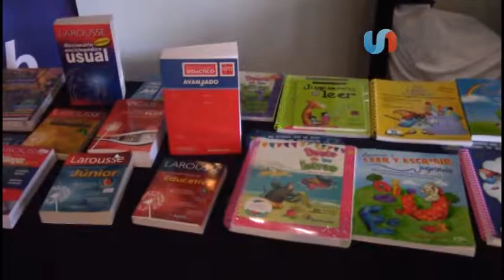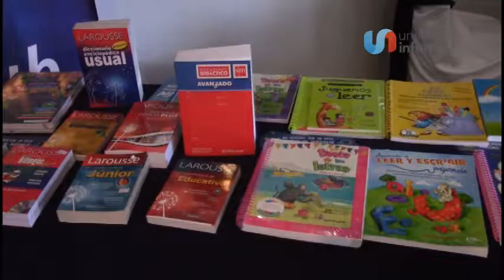Precios de artículos escolares subieron hasta 20%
En vista de que se han registrado incrementos de entre 15 y 20% en comparación al año pasado en los precios de útiles y artículos escolares, comerciantes organizados desarrollarán del 15 al 28 de agosto una feria en conocida plaza comercial en donde ofrecerán descuentos para que los padres de familia no gasten más de lo que erogaron el anterior ciclo escolar.